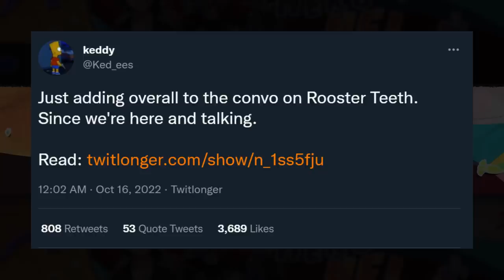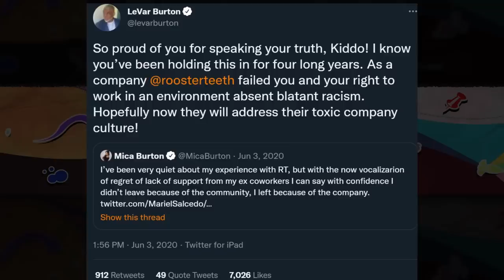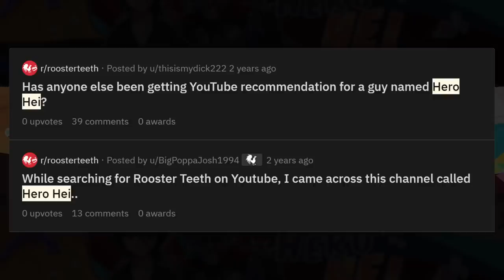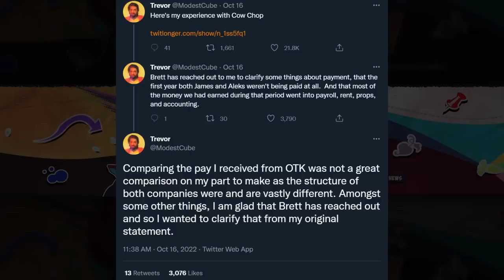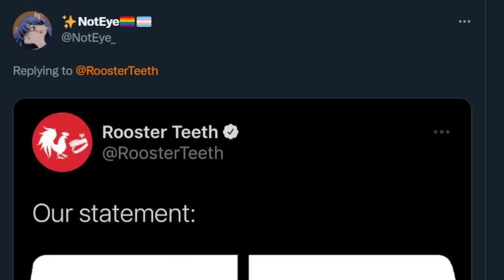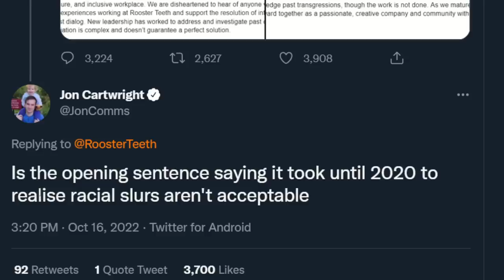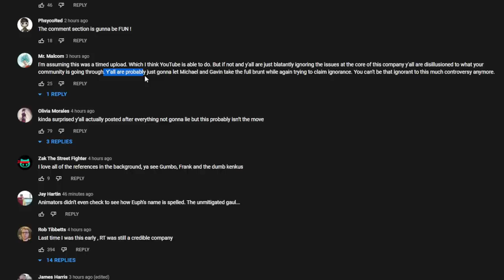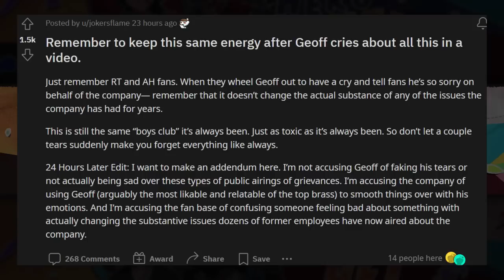Rooster Teeth is Done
credits:
Ian Kedward
Trevor Schmidty
Ellie Main
Kim Newman
Kdin Jenzen
Employees who left Glassdoor reviews
other people who spoke about their experiences at RT including;
Mica Burton
Alanah Pearce
Autumn Greene
Andrea Caprotti
Andy Blanchard
Paco Vasquez
Andrea Sostar
Stan Lewis
Viv Tran
Katie Simrell
Zac Fox
Georden Whitman
Andy Blanchard
Clayton De Wet

gameplays: Mount and Blade 2 Bannerlord